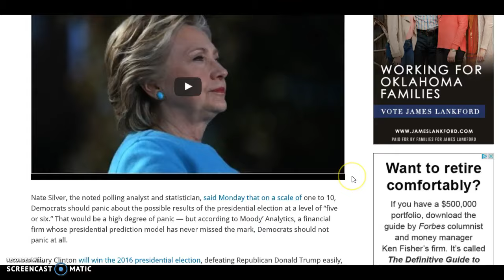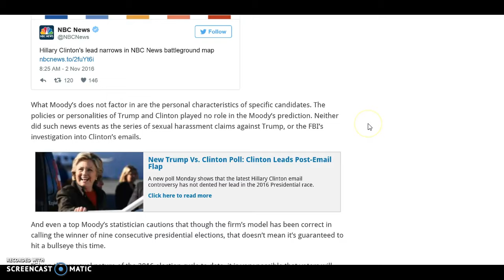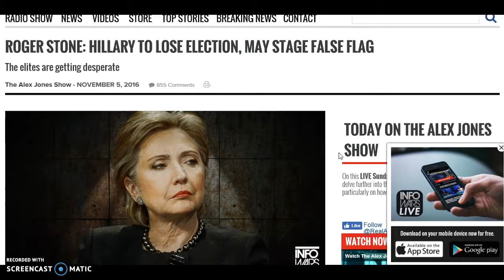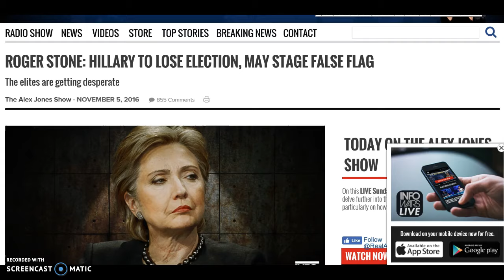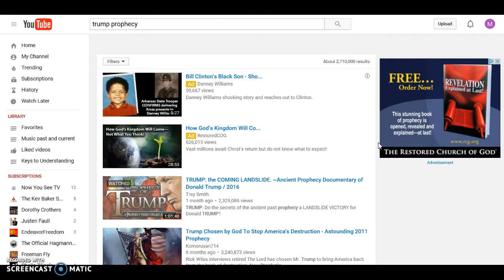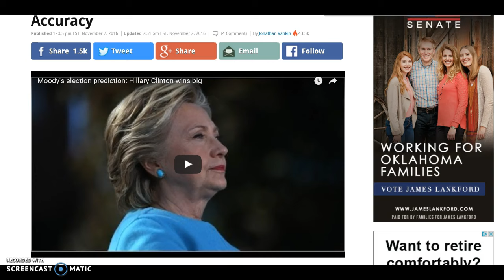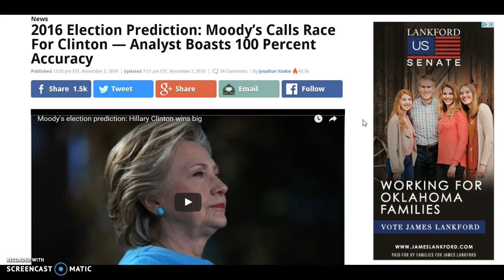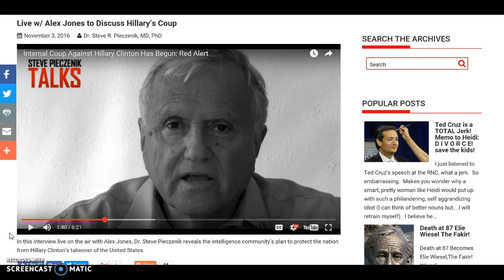Meet The New Boss-Election 2016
A brief discussion of some predictions,stories and psychological warfare concerning our upcoming presidential election.